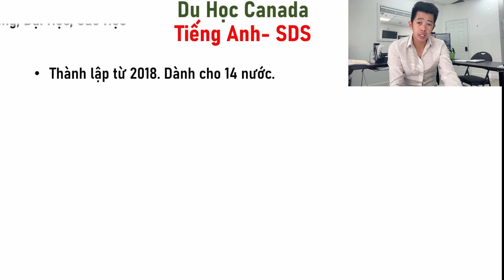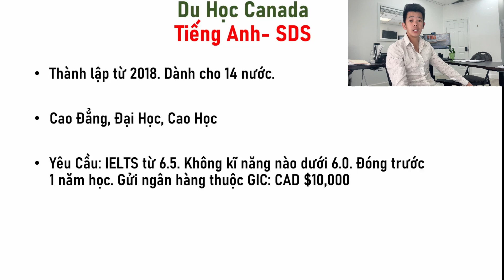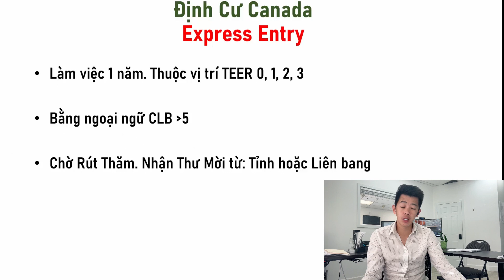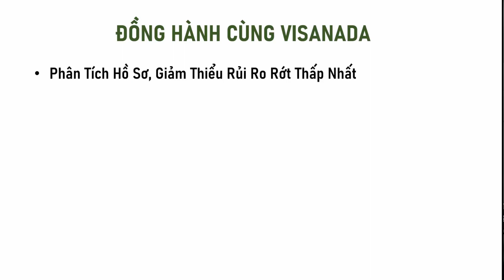DU HỌC CANADA & CÁC CHƯƠNG TRÌNH ĐỊNH CƯ CANADA 2023| Tin Du Học, Du Lịch, Định Cư CANADA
Du Học Canada 2023 - Tiếng Anh Student Direct Stream
Du Học Canada- Chứng Minh Tài Chính
Định cư Canada diện Tỉnh Bang PNP
Định Cư Canada diện Liên Bang Express Entry
👉Chứng Thực Giấy Tờ, Hồ Sơ, Thư Mời Du Lịch… (Commissioner for Oaths: Affidavit, Affirmation, Declaration)
👉Hỗ trợ gia hạn Study Permit, Visa, PGWP, WP …
👉Lý Lịch Tư Pháp Số 2
👉Làm lại Hộ Chiếu Việt Nam
👉Đăng ký nhập học các trường (Sinh Viên Quốc Tế)
👉 Gia Han thẻ PR, HS Xin Quốc Tịch
👉 Hồ Sơ Định Cư (PNP, EE, Bảo Lãnh Gia Đình)
👉❗️Khiếu Kiện, Phúc Thẩm Di Trú
👉❗️Khiếu Kiện Dân Sự: Luật Liên Quan Cá Nhân, Doanh Nghiệp, Tranh Chấp Hợp Đồng, Tai nạn Xe Cộ
𝐕𝐢𝐬𝐚𝐧𝐚𝐝𝐚 𝐄𝐝𝐮𝐜𝐚𝐭𝐢𝐨𝐧 & 𝐈𝐦𝐦𝐢𝐠𝐫𝐚𝐭𝐢𝐨𝐧
🕍 800 5 Avenue SW, #1910,  Calgary, Alberta, Canada
(Partner with Camino Law Group)